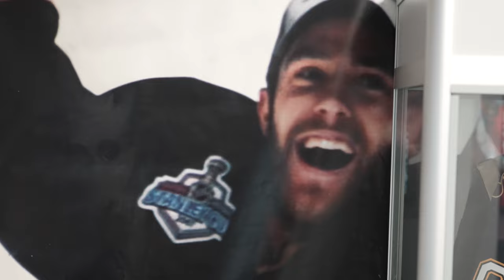S3:E29 Drill Variations for All Goalies and Bonus Tryout Advice.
Hayden Duncan U16 Sting and a great OHL draft prospect shows us a bunch of ways goalies of any age and experience can work on their movement and recoveries in a confined space. He has ridiculous knee drive and powerful movements around his crease we all can learn from. Bonus: you can’t miss my chat on 5 things you MUST do to succeed at your next tryouts.

SUMMER CAMPS ARE FILLING FAST!

2022 Prospect Camp: July 11-15, Strathroy (midget AAA and up only)

2022 SUMMER CAMPS

LD1 - July 18 - 22 - London Ontario

LD2 - July 25 - 29 - London Ontario

STR1 - August 15 - 19 - Strathroy, Ontario

STR2 - August 22 - 26 - Strathroy, Ontario

GD1 - August 29 - Sept. 2 - Goderich, Ontario

AND a huge BONUS for all Goaltenders! My great friend Kris Rogers poured hours into EVERY video I have done for YouTube and created a living/ breathing document that is the Future Pro Index. You can search by topic and get direct links to the video that covers your problem or issue? Having trouble with your positioning? Grab the organized links from our Index and you’ll be set. Struggling with the mental game? Grab the organized links from our Index and you’ll be set. And the awesome news is Kris will be updating and editing the Master Index for you as new videos drop every week.